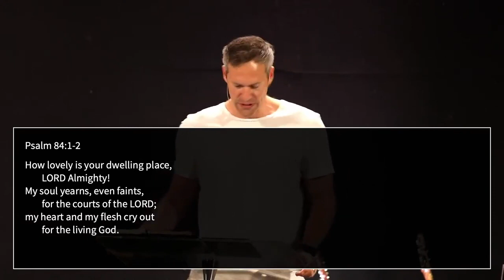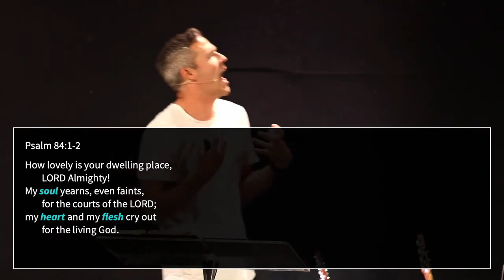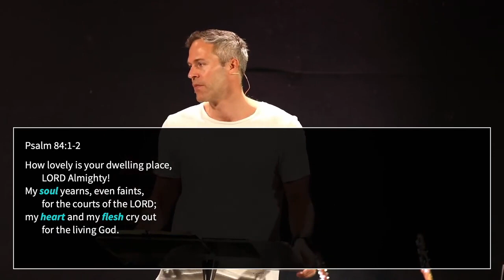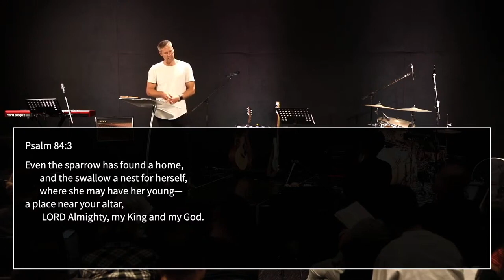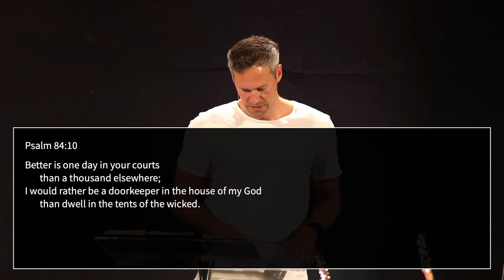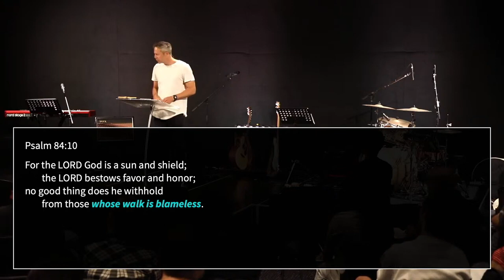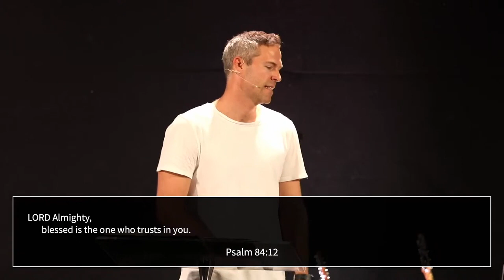Highway of the Heart: Psalm 84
Tim Clemens continues our series in Summer Psalms, looking at the topic of "Highway of the Heart".

To hear more sermons and Bible teaching, check out our YouTube Channel playlists.

Grace City is a church community located in Green Square (Sydney, Australia). Our mission is simple, to make disciples of Jesus to the glory of God.